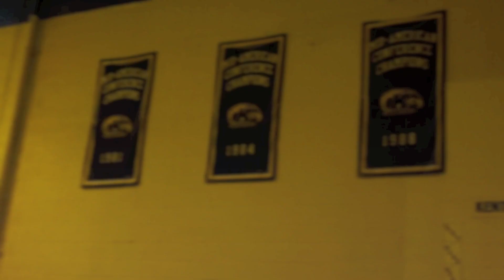Kent State Gymnastics Update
Just another look in on  your 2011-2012 Golden Flashes! More to come!!